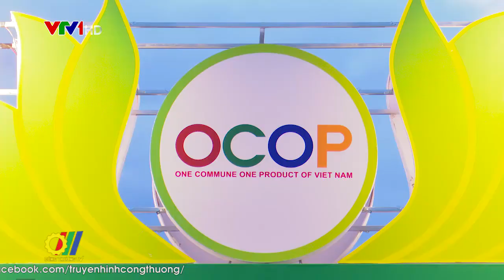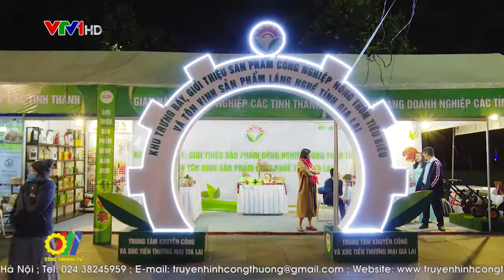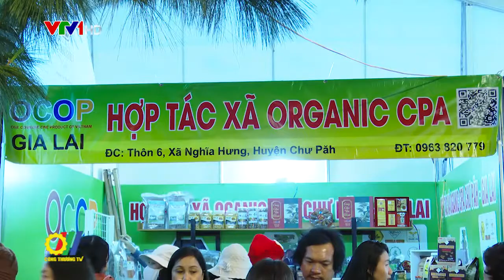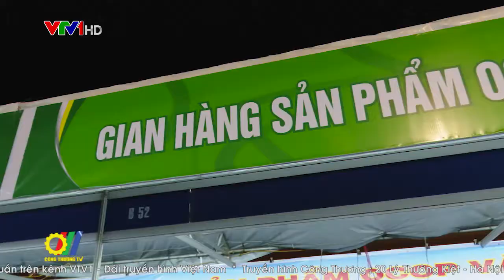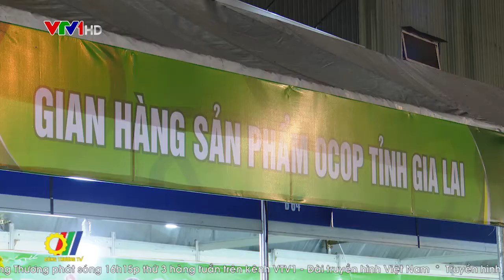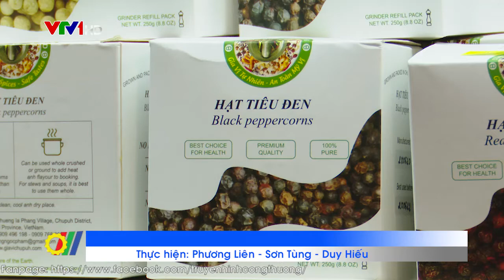Hội chợ OCOP Gia Lai năm 2020 - gia tăng kết nối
Với quy mô 250 gian hàng sản phẩm OCOP, sản phẩm đặc trưng của 150 tổ chức kinh tế, cơ sở sản xuất kinh doanh và Trung tâm Xúc tiến thương mại của 15 tỉnh, thành trên cả nước, hội chợ triển lãm thương mại và giới thiệu sản phẩm OCOP tỉnh Gia Lai năm 2020 đã trở thành cầu nối giúp doanh nghiệp, hợp tác xã, các tổ chức xúc tiến thương mại gặp gỡ, trao đổi, tìm kiếm đối tác kinh doanh, phát triển thị trường…